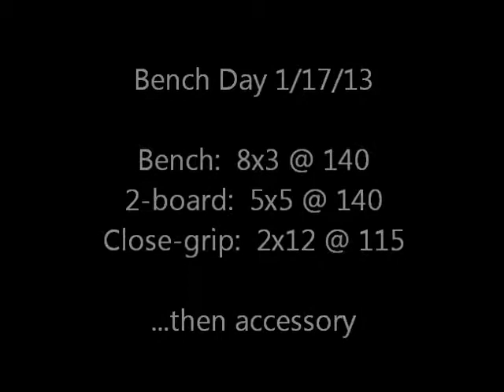Bench Day 1 17